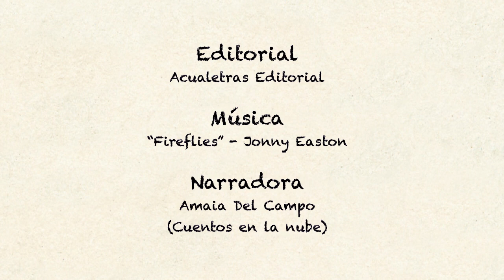NENÉ (BOOKTRAILER)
Nené vivía en un mundo blandito y de colores. En la escuela estudiaba muchas cosas: a dar los mejores abrazos, trucos de magia, cantar, pintar, leer cuentos. Nené hacía todo bien.
Bueno... casi todo. Había algo en lo que era un poquito patoso. Cuando la música sonaba era incapaz de seguir el ritmo.
El problema era que el Gran Día se acercaba,. Ese día era importantísimo, todos se han estado preparando desde que nacieron para ello,, y si no aprendía a bailar bien, todos sus amigos menos él, cruzarían la gran puerta.
Nené lo intenta, pero le resulta complicado. Es que... no se puede ser bueno en todo, ¿no?

Texto: Desirée Acevedo
Ilustraciones: Bruno Vázquez
Editorial: Acualetras editorial

Aquí encontrarás reseñas de varios de los cuentos que habitan la nube.

Y en instagram:@cuentosenlanube